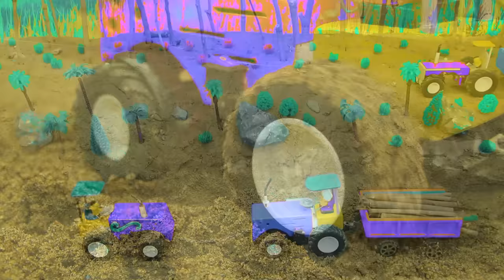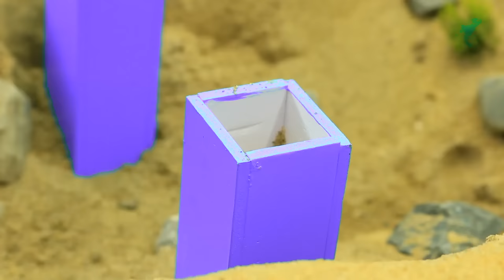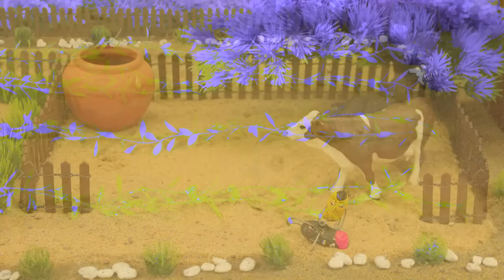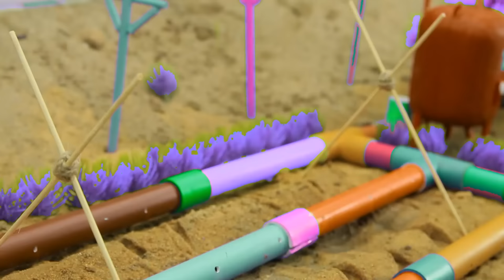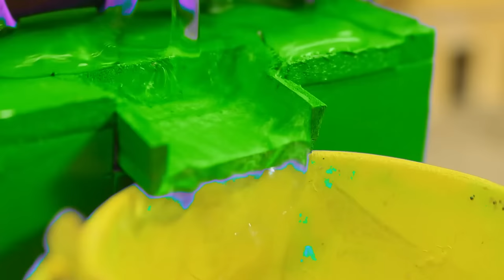Diy tractor making cow bathe system | Diy tractor with trailers cow transport